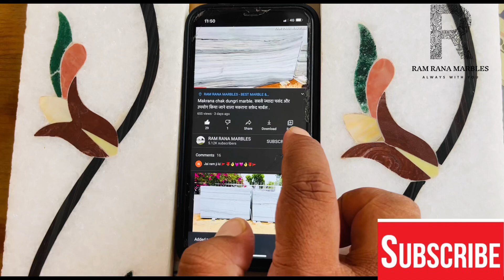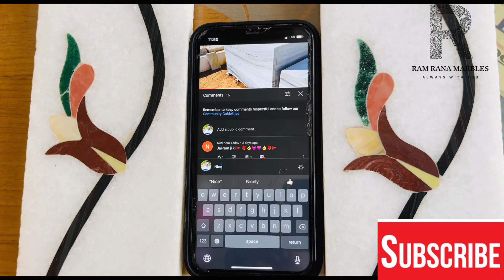Makrana matabhar kumari cut pieces. Makrana kumari marble. Matabhar kumari tiles.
मकराना मार्बल  पूरी दुनिया में मार्बल में सबसे बेस्ट माना जाता है और हर कोई चाहता है की उसके घर / ऑफिस में मकराना का सफ़ेद मार्बल लगे पर मार्बल की प्राइस हाई होने के कारण आप नहीं लगा पाते है पर इस विडियो में हम Makrana Matabhar Albeta marble की जानकारी लेके आये है जो आप के बजट में भी आ सकता है और बेस्ट क्वालिटी भी विडियो देखे और अपनों को शेयर करे

Welcome to Ram Rana Marble
-We provide only Makrana Marbles-

Ram Rana Marbles
Bye pass road. Borawar
Makrana,  Dist -Nagour
Rajasthan, India

You can search on -

About -
Ram Rana Marbles  is one of the renowned Marble Company established in 1990 comprises of around 10 acres includes the Plant and main showroom and Guest house.

Goals -
Ram Rana Marbles provide finest quality of Marble with the ultimate goal to attain 100 % customer satisfaction by providing world class range of marbles and stone in reasonable price with punctuality. We believe in not just making clients but rather building relationships that last forever. Our products are extremely Cost Effective with Zero Compromise on Quality.

Provide 100% Makrana Marbles . contact with us 📲 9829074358

Makrana marble
Makrana marbles
kumari marble
matabhar kumari marble
Makrana matabhar kumari marble
Makrana Matabhar Albeta marble,
Matabhar kumari marble,
Makrana white marble,
Indian marble slab,

Makrana Matabhar marble
Matabhar Albeta marble
Kumari Marble